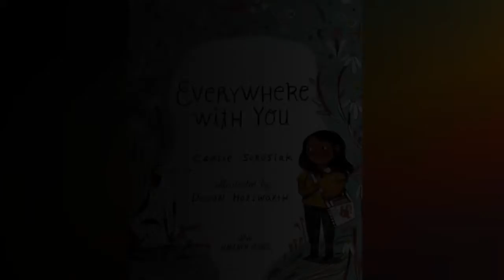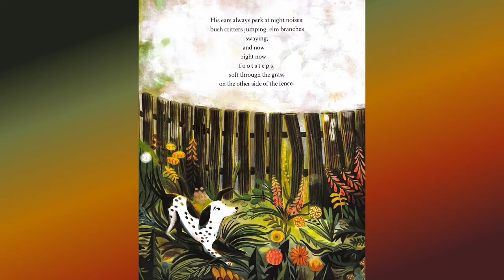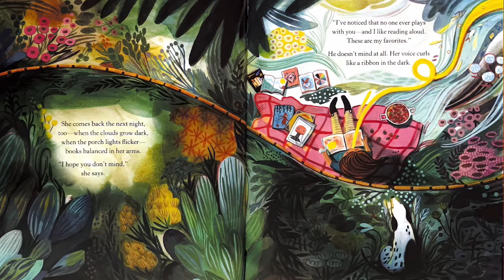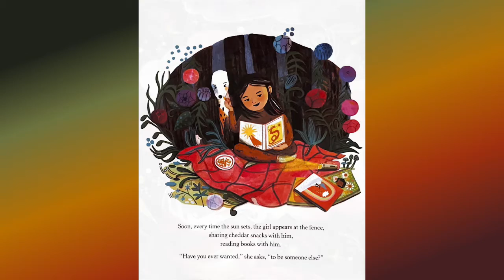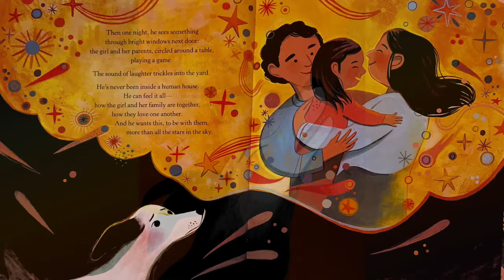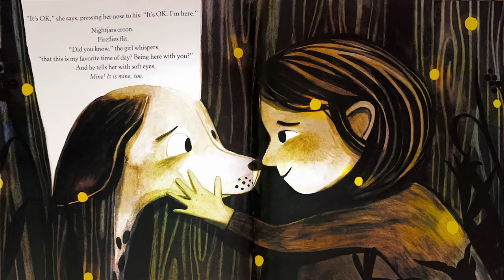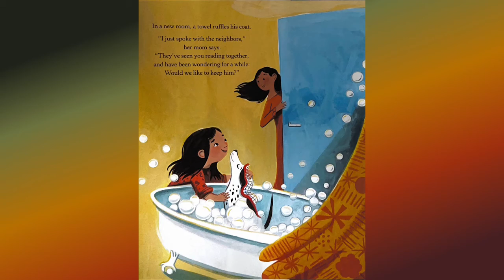Everywhere with You Read Aloud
Everywhere with You by Carlie Sorosiak
Illustrated by Devon Holzwarth
Narrated by Mrs. Montgomery for McNair ES students voting for 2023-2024 Black-Eyed Susan Picture Books